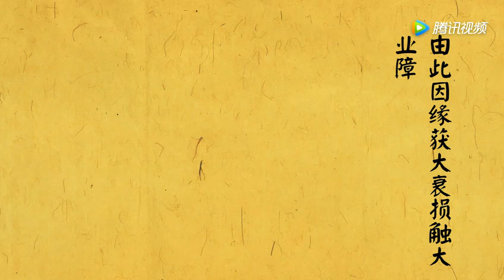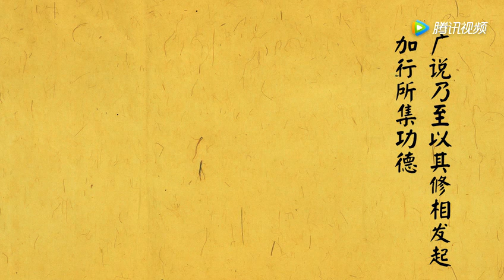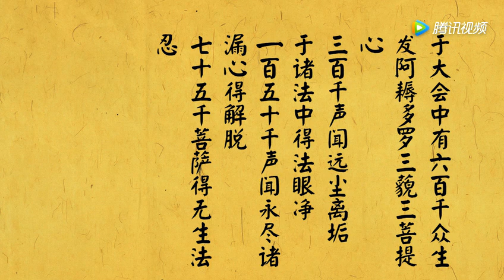02解深密经白话文 第二卷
本视频出自微信公众号“德中工作室”制作发布的白话佛教十三经系列视频，要收看全套白话佛教十三经视频请点我头像，查看视频列表，视频都在里面。

这套白话佛教十三经视频，是微信公众号“德中工作室”的管理人员，根据2010年9月1日中华书局出版，赖永海先生主编的《白话佛教十三经》，邀请多位播音专业的人才集体录制而成，其中每一句佛经原文都对应一句白话语译，非常方便初学者了解佛经的涵义。

《解深密经》与唯识思想

济群法师

唯识宗的依据经典有六经十一论，《解深密经》是其中极为重要的典籍之一。在唯识学创立过程中，许多核心理论都渊源于此，所以说，《解深密经》是学习唯识宗的必读经典。

《解深密经》在印度的梵本有广略两种：一、广本，有十万颂；二、略本，有一千五百颂（见圆测《解深密经疏》卷二）。汉地但传略本，先后有四译：

一、刘宋元嘉年中，求那跋陀罗（功德贤）在润州江宁（今镇江）东安寺译出。一名《相续解脱经》，有一至二卷，相当于唐译《解深密经》后二品；一名《第一义五相略集经》（见嘉祥大师《法华玄论》），此经已散佚，从经题看当为唐本《胜义谛相品》的异译，因为第一义是胜义谛。至于五相，《瑜伽师地论》所引《解深密经》在辨胜义谛相的部分，正是由五相说明（见《瑜伽师地论》卷七十五）。

二、北魏武帝延昌年间，菩提流支在嵩山少林寺所译，名《深密解脱经》，有五卷，分十一品，为唐本全经的异译。唐本《胜义谛相品》的四段，在此分为四品，所以唐译本八品，在此则为十一品。

三、南朝陈文帝天嘉二年，拘那陀罗（真谛）在梁安郡（今广东惠阳一带）译《解节经》，有一卷四品，相当唐译《胜义谛相品》。

四、唐太宗贞观年间，玄奘三藏在西京弘福寺所译《解深密经》，共五卷八品。是四译中内容最完善的本子。

本经的内容，主要由序分（教起因缘）和圣教正说两大部分组成（见圆测《解深密经疏》卷二）。

序分为序品，本经但有通序（证信序），叙述闻、时、主、处、众五事（依亲光《佛地经论》判）。教主说经时，住光曜无比的七宝宫殿，法会庄严无比，具十八种圆满，佛身有二十一种功德，以大悲心普为发趣一切乘者说法。其中，有具足十三种功德的声闻众和具足十大功德的菩萨众，更得观自在、曼殊室利等极位菩萨为当机者，益显法会之隆重。

圣教正说分共有七品。初四品（胜义谛相品、心意识相品、一切法相品、无自性相品）明所观境；次二品（分别瑜伽品、地波罗蜜多品）辨能观行；后一品（如来成所作事品）显所得果。

胜义谛相品：辨胜义谛相。全品分四段说明：第一段，由解甚深密意菩萨解答如理请问菩萨所提出的胜义谛离言无二的道理。第二段，佛陀正式为法涌菩萨说胜义谛是圣者内自所证、无相所行、不可言说、绝诸表示、绝诸诤论，不是凡夫众生所能寻思的。第三段，佛陀为善清净慧等说胜义谛与诸行相非一非异的关系。第四段，佛陀为善现（须菩提）等说胜义谛是遍一切一味的平等相。

心意识相品：由广慧菩萨请问心意识秘密善巧道理。世尊在此宣说了第八识甚深大法。此识名一切种子心识，往来于五趣四生之中，投胎受报，执受根身、种子；又名阿陀那识，随逐执持根身；又名阿赖耶识，与根身共安危故；又名为心，能积集滋长色声香味触，有情由此识作为根本依止，前六识随缘显现，前五识现行必有分别意识与之俱转。这是依止法住智建立心意识秘密善巧。若能透过诸识差别，不见诸识差别相，则名心意识胜义谛善巧。

一切法相品：由德本菩萨请问诸法相善巧道理，世尊宣说三相：一者遍计所执相，二者依他起相，三者圆成实相。遍计所执相是假名安立自性差别，乃至所有言说，如眩翳人眼中所有眩翳过患；依他起相是一切依因待缘所生自性，如眩翳人眩翳众相；圆成实相是一切法平等真如，如净眼人所缘境界。又遍计所执相是无相法，依他起相是杂染相法，圆成实相是清净相法。菩萨如实了知无相法，就能灭除杂染相法，证得清净相法；菩萨通达这些道理，就可以称为于诸法相善巧。

无自性相品：辨三无性（一、相无性，二、生无性，三、胜义无性）。全品由五大部分组成：一、菩萨请问分：由胜义生菩萨回顾世尊初转法轮时，曾说蕴、处、界等自性差别的有性教，至般若会上又说诸法皆空无自性，以为前后矛盾，不知世尊依何密意而说？二、如来正释分：正显无性教的施设，用三无性显了解释一切法无性及一切诸法无生无灭、本来寂静、自性涅槃的道理。三无性依三性安立：依遍计所执相立相无性，由相本无，但有假名安立；依依他起相立生无性，由缘生法无自然性，又缘生非胜义为胜义无性；依圆成实相立胜义无性，由胜义是无我法性所显。由此所谓一切法无性，但无凡夫所执我法性及外道之自然性，非谓一切都无性也。又一切诸法无生无灭、本来寂静、自性涅槃，是依相无性及胜义无性而说：由遍计所执相本无所有，而圆成实相法尔如是。三无性中，为初发心有情说生无性，显缘起诸法无常无恒，从而相信因果，修习资粮。为资粮、加行位有情说相无性及胜义无性，使其于缘起因果不生遍计所执相，能正厌离，能正离欲，能正解脱，不起烦恼、业、生三种杂染。又依无性教释一乘义：由三乘有情都依三无性妙理而得解脱，所以世尊密意说言唯有一乘，非诸有情无声闻、缘觉、菩萨种性的不同，尤其是趣寂声闻永不成佛。又辨五事具足不具足的四种人，对无性教取解不同，升沉各异。三、菩萨领解分：是胜义生菩萨对世尊昔日所说的五蕴等法门，一一用三性、三无性分别解释，并举喻显示佛陀的无性教，或隐或显地遍一切大小乘经中。四、校量叹德分：胜义生菩萨进一步对佛陀一生所说教理，依三无性教的隐显不同，用三时判摄。以阿含的有教及般若的空教，具为佛陀隐密不了义说，唯今所说三性、三无性为显了了义说，又辨弘扬此经功德。五、依教奉持分：说信受奉行的利益。

分别瑜伽品：佛陀为慈氏菩萨开示瑜伽止观。主要内容包括修习止观的依住，止观所缘四种境事，获得止观的方法，随顺止观的作意，止观二道的一异，止观的单修与双修，止观的种类差别，止观中的止相、举相、舍相，修习止观菩萨如何知法知义，修止观中遣除法相的方法，止观所摄诸定，止观的因果作业，止观诸障差别，止观能证菩提的过程，修习止观菩萨善知六处能引发广大威德，无余依灭受等，全面介绍了大乘瑜伽止观法门。

地波罗蜜多品：佛陀为观自在菩萨宣说十一地及六度。全品大分为四：一、广明诸地：解释十一地的名义，阐述诸地所摄功德，如四种清净、十一分、八种殊胜，及地上菩萨投生、愿力的优越性，分别十一地中所对治的二十二愚、十一种粗重。二、详释六度：由六度出名，六度与三学，六度与福智资粮，五相修学六度，施设诸度数无增减的所由，六度次第安排依据，六度品类差别，波罗蜜多得名理由，六度总别清净相，波罗蜜多五相有五种业，六度具最广大等五相，六度因果无尽，菩萨爱度不爱度果的原因，诸度各有四种威德，诸度因果利益，众生自业过失，般若取法无性，三种波罗蜜多等十八门组成。三、分别地中随眠等障：说明害伴随眠、羸劣随眠、微细随眠三种在地上断的情况、断的时间，及菩萨烦恼的得失。四、辨如来说一乘意：如来依诸法法性是一，说唯有一乘，非诸有情无种性差别。最后是依教奉行分。

如来成所作事品：世尊为曼殊室利菩萨解说如来成办的种种事业。全品内容有十二部分：一、分别法身相；二、如来化身生起相；三、如来言音差别；四、如来心（受用身之心）生起相；五、如来化身有心无心；六、如来所行与如来境界区别；七、如来成佛、转法轮、涅槃相；八、如来为诸有情作缘之差别；九、如来法身与二乘解脱身的不同；十、如来威德住持有情相；十一、净土与秽土何事易得、何事难得；十二、依教奉持功德，显示了佛果三身的不同作用。

本经是唯识宗重要的依据经典，为唯识宗的建立提供了理论根据。

一、一切种子心识：本经《心意识相品》提出一切种子心识，又曰阿陀那识，又曰阿赖耶识，又曰心。经中以之为有情生命载体，轮回生死，往来于五趣四生中，执受根身、器界、种子，成为诸法生起所依及精神活动的依赖，属于唯识宗的特殊理论。

二、诸法唯识：唯识宗的核心典籍《成唯识论》，建立了诸法唯识的理论体系，从因能变和果能变两方面进行说明。因能变，指万有之因的种子阿赖耶识，集起生成宇宙人生的一切现象，这一思想是根据本经“心意识相品”中“一切种子心识又名曰心，以能积集滋长色声香味触”的含义而来。果能变，是自证分变现见相二分，从认识论角度建立唯识，这种思想渊源于本经的“分别瑜伽品”，世尊对弥勒菩萨说：“我说识所缘，唯识所现故……然即此心如是生时，即有如是影像显现。”

三、三性三无性：此是唯识宗的核心理论，也可以说包括了唯识全体。唯识家谈空说有，显示中道，都是根据三性三无性。在三性中，遍计所执性说明了凡夫的我执与法执；依他起性显示了世界中依因待缘所生的假有现象；圆成实性告诉我们，圣人以如实智所认识的宇宙人生实质。凡夫由无知产生的心外实有我法的境界是不存在的，所以依遍计所执立相无性，相即无性，了不可得。依因待缘所生现象虽有，但不是自然有，有而不真，所以依依他起立生无性，盖无自然性也。宇宙人生的实质真实不虚，但必须远离凡夫的错误观念，空去遍计所执才能证得，所以依圆成实立胜义无性。由此胜义是依无性所显，修道人遣除遍计所执性后才能证入。三性三无性的思想，见本经“一切法相品”和“无自性相品”。

四、五性各别，无性不能成佛：在中国佛教史上，曾有过阐提能否成佛之争，“生公说法、顽石点头”的著名典故即由此而来。最后，以大本《涅槃经》的传入方结束诤论。因此，在隋唐之前的教界，一切众生都有佛性，都能成佛，几乎已成定论。没想到唯识思想的传入，将一切有情分为五种性，即声闻种性、菩萨种性、缘觉种性、不定种性、无种性。其中，定性声闻不能回小向大，无性有情不能成佛，这与传统的佛教思想形成了截然不同的说法。五性各别的思想，虽详见于《瑜伽师地论》，但来源却是本经“无自性相品”。

五、一乘方便，三乘真实：与五性各别、无性不能成佛一样，一乘方便、三乘真实是唯识家的又一特殊理论。因为传统佛教都是说一乘真实、三乘方便，而这种思想又是出自于权威经典《法华经》中。因此，在隋唐以前的汉传佛教界，一向都主张三乘方便、一乘真实。而唯识宗则提出三乘真实、一乘方便，实在令中国人感到震惊。好在一想到《大智度论》所说的，佛陀依四悉檀设教，众生根机不同，佛陀说教各异，也就没有什么好奇怪了。唯识家的这种思想，主要也还是依据本经《无自性相品》。

此外，还有三时判教、瑜伽止观、十度、十一地、佛陀三身、诸障差别等，无不源于本经。这都说明，对唯识学人而言，研习《解深密经》是何等重要。

本经最早为《瑜伽师地论》引用，该论在“摄抉择分”中引用《解深密经》正宗分全文作为教证，显示了瑜伽法相教理出自金口。其次，由无著菩萨撰疏弘扬，西藏大藏经的丹珠藏中，有无著菩萨所撰《解深密经释》，文约义丰，是印度中期大乘佛教的权威性代表作。无著在《摄大乘论·所知相分》中，也引用《解深密经·分别瑜伽品》心境一异门成立唯识。世亲释《摄大乘论·所知依分》时，本经的“心意识相品”被全文引用。此外，真谛三藏译出《解节经》后，也撰有《解节经义疏》弘扬本经。

在汉地翻译的《解深密经》中，流传最广、注疏最丰的当属唐译本。奘公留学印度十七载，从戒贤论师听授《瑜伽师地论》三遍，当然学过本经。归来后主持译场，随译随讲，由弟子们记录成书。奘公门下，最著名的有窥基、圆测二师。《大正藏》中，现存圆测的《解深密经疏》四十卷，书中旁征博引大小乘经论，深刻分析经文奥义，是后世研究本经的重要资料。又有遁伦所著《瑜伽师地论记》二十四卷，其中关于本经的注解有八卷。欧阳竟无居士曾将这一部分内容单独摘录出来，列入经中各品文下，成八卷，又从亲光《佛地经论》的序文引来补足序品，成前二卷，合为十卷，称曰《解深密经注》。唐代关于《解深密经》及《瑜伽师地论》的注解，从史籍记载看还有很多，可惜大多散佚，此不赘述。

近代，太虚大师撰有《解深密经纲要》，概论经史及全经大意，又著《解深密经·如来成所作事品讲录》，阐述佛果功德。又有韩清净居士撰《瑜伽师地论披寻记》，并为论中所引的《解深密经》作了注疏。现代则有演培法师所撰《解深密经语体释》，用现代语言写成，通俗易懂，是学习本经的入门典籍。
刊载于《内明》第246期
2007年11月修订版